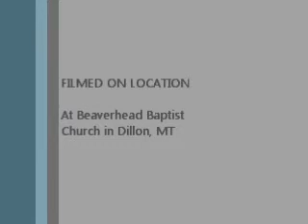Adam Loves Eve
This is our 4th message in this series called "In The Beginning..." from the book of Genesis. This is Gen. 2:4-24, enjoy.